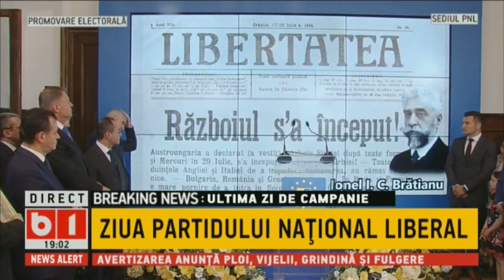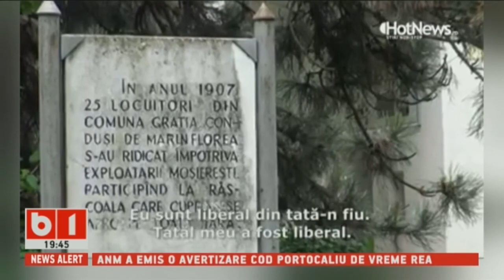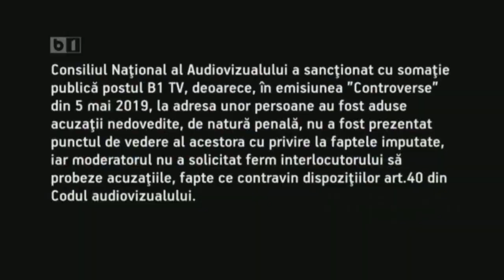BUNA, ROMANIA! IOHANNIS: PNL CEL MAI BUN PARTID DIN TARA.P2/2